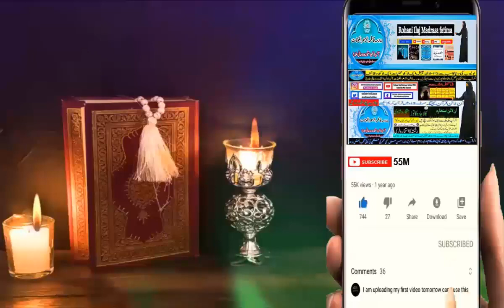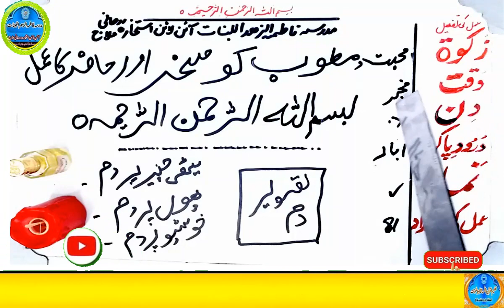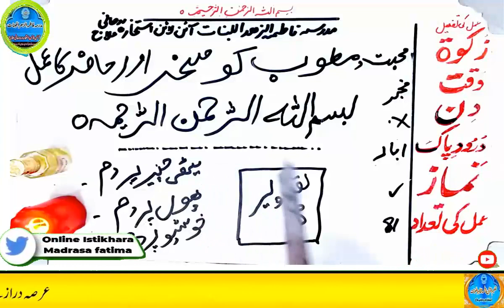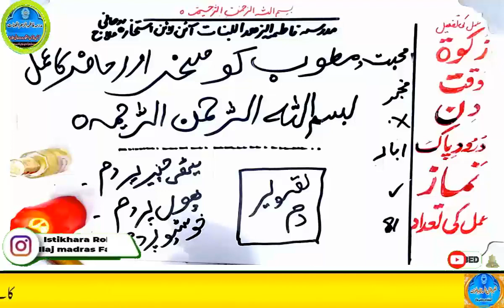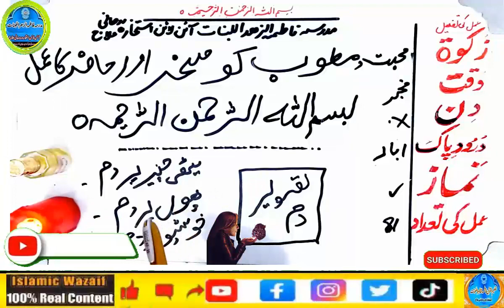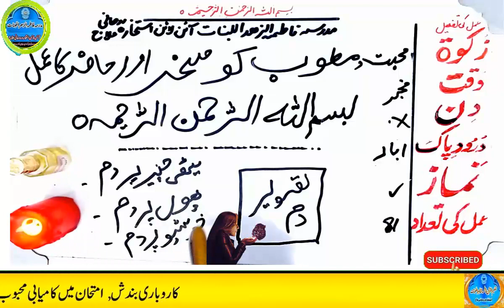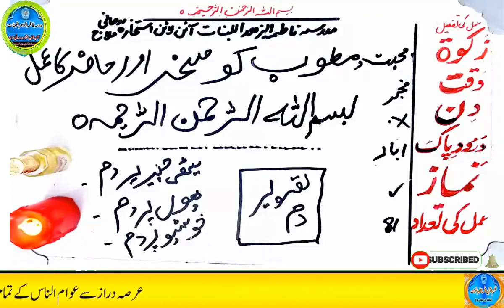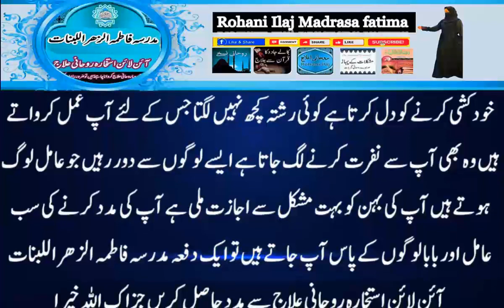mohabbat ka wazifa, wazifa for love, love marriage, mohabbat ka wazifa aag jesa, mohabbat ka taweez